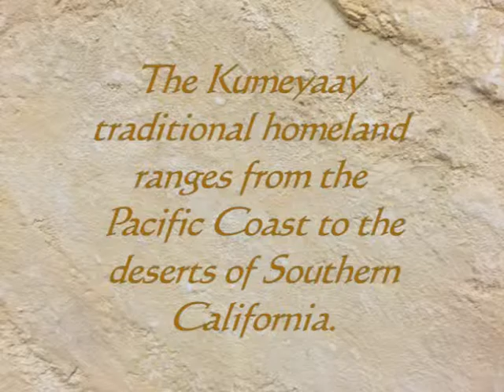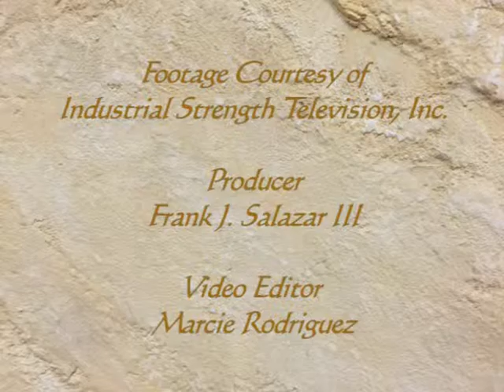Sea To Sea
Frank Salazar discusses the traditional migration patterns of the Kumeyaay.